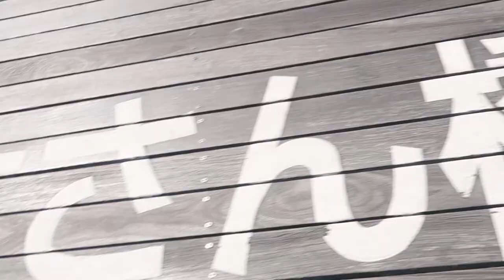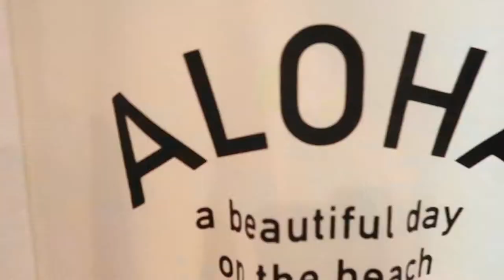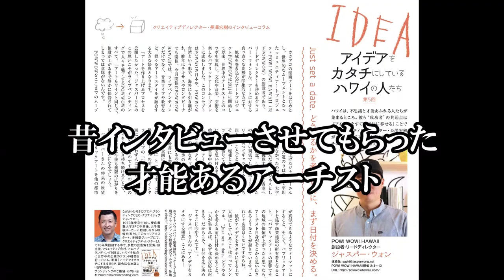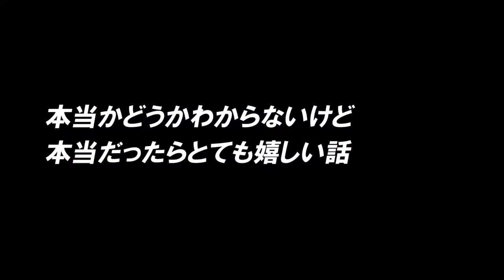"LOVE HAWAII COLLECTION" ハワイ好きは見逃すな‼️ vlog174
vlog174は「Jpラムと行くラブハワイコレクション」
・主宰のデビッドスミスさんとお会いする！
・本当かわからないけど本当だったらうれしい話
・Jpによる久しぶりの音楽レッスン
といったお話。

ーーー

ラブハワイコレクションのリンクはこちら

思いが伝わる! 心を動かす!アイデアを「カタチ」にする技術

アマゾンプライムの「しろときいろ」のリンクはこちら

ーーー